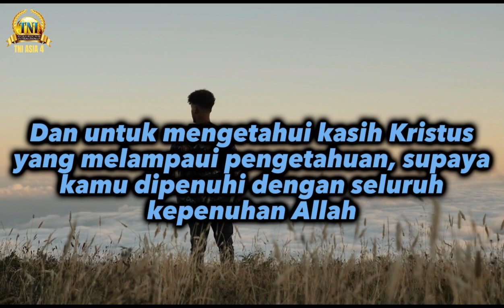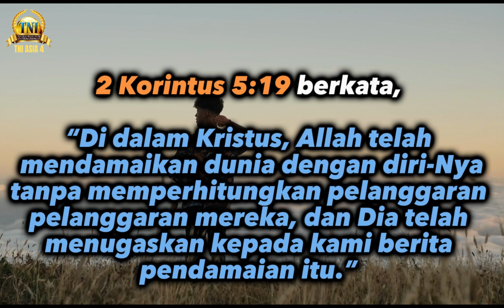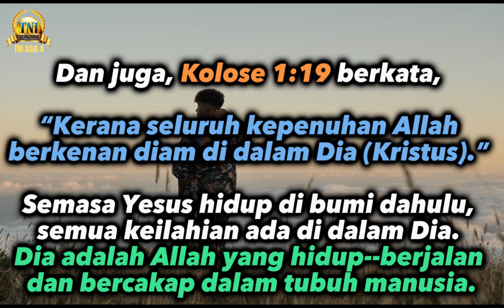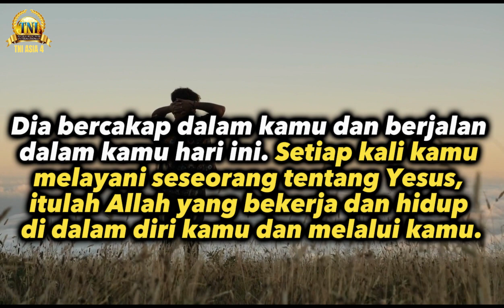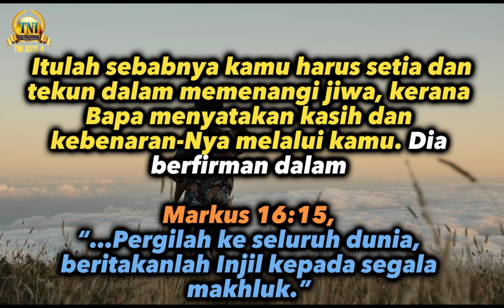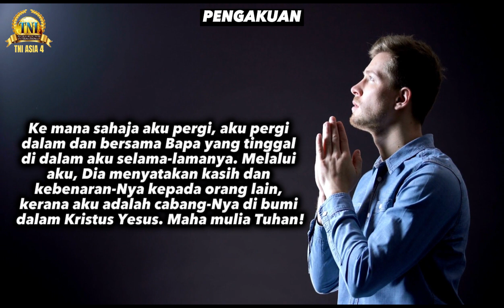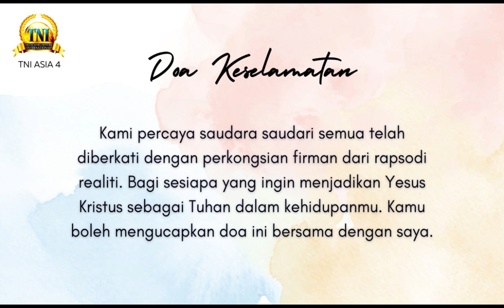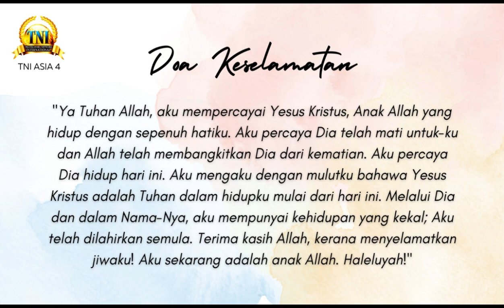ALLAH HIDUP DI DALAM KAMU ||| 15 OKTOBER 2023 ||| RAPSODI REALITI ||| PASTOR CHRIS